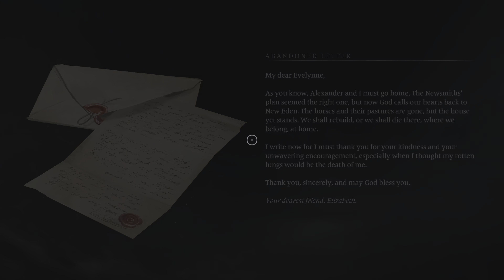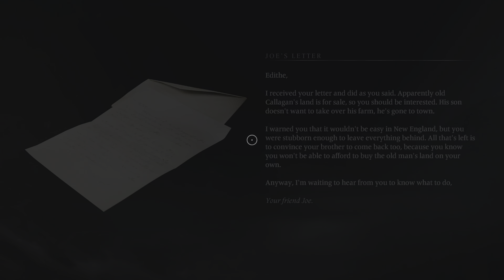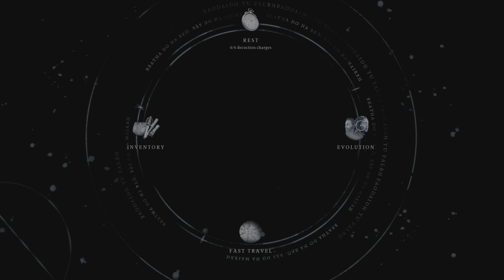Banishers: Ghosts of New Eden game play walkthrough part 38 Full game no commentary PS5 XBOX S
Banishers game play PS5 XBOX S PC 100 60/120 HDR 4K 8K